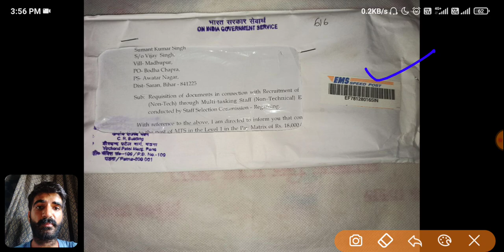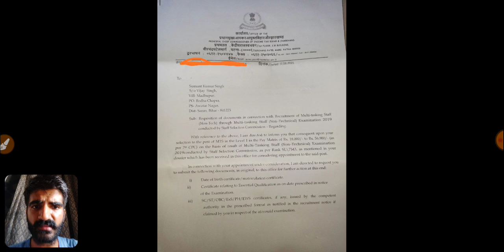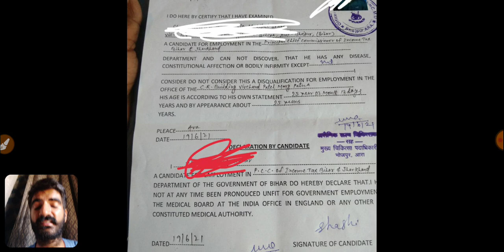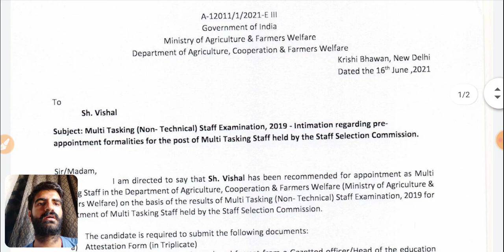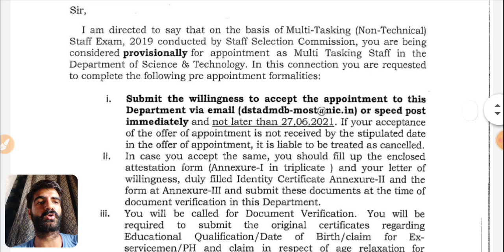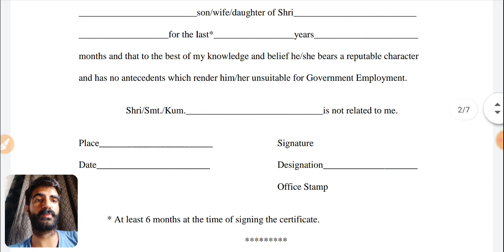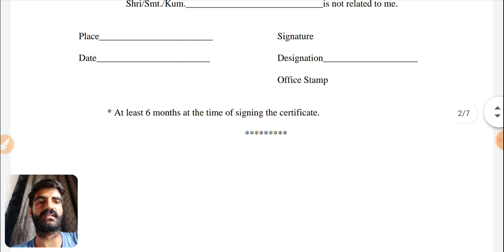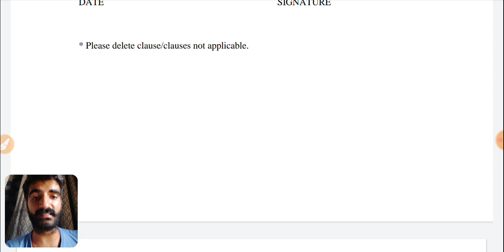Duly filled Medical Certificate for Income Tax | Appointment Letters | SSC MTS 2019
SSC MTS 2019 Maharashtra Income Tax ( Guruji ka School )

SSC MTS 2019 Maharashtra Selected Candidates ( Guruji ka School )